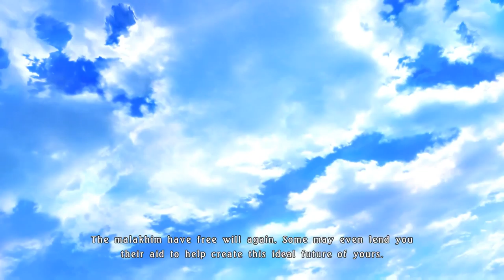Tales of Berseria [51F] A Merciful End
Wow, that ending was so cheesy. And drawn out. And just... not good? There was no sense of pacing in the whole thing. It should have been a third of the length.

Laphicet is like half of Velvet's age, and she's 19! This game was so weird.